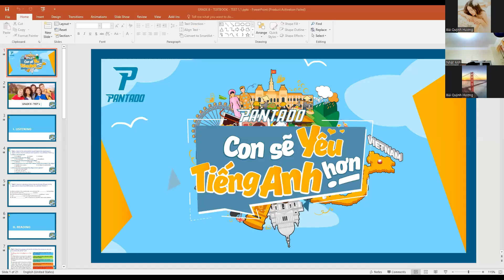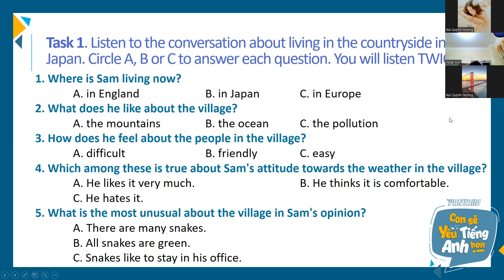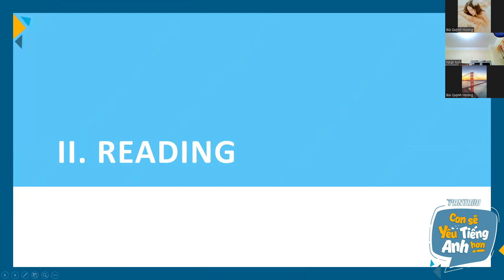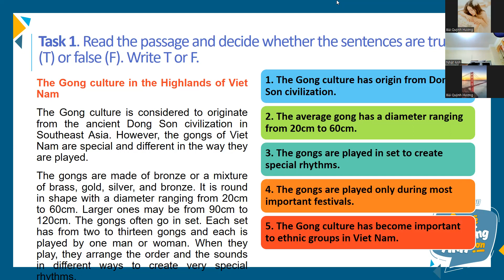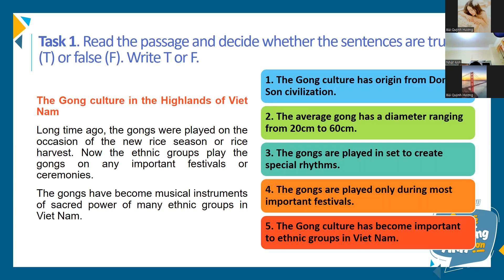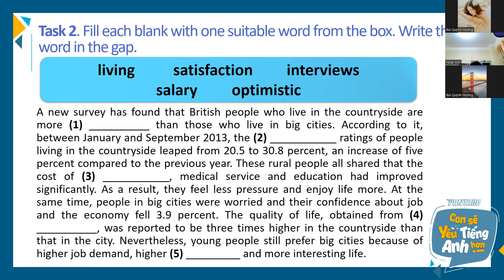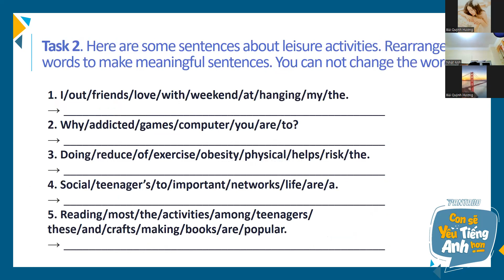PK2105028 -13 /07/2022 - REGULAR TEST 2